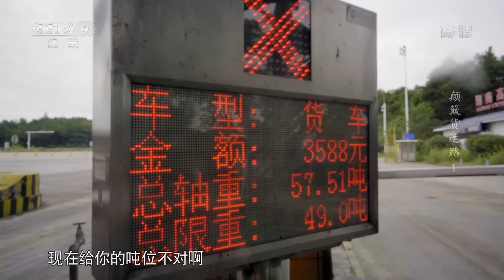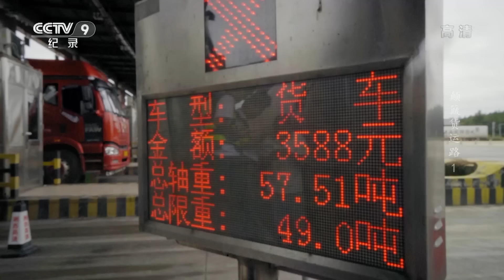《颠簸货运路》第一集 重担 | CCTV纪录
本期节目主要内容： 货车司机杨华明接到了一个特殊的任务，他要运送一根超重的桥梁钢构从安徽到云南。老杨跑了11年的大车，但这是他第一次，运送这样罕见的庞然大物。

中国有3000万长途货车司机，他们让中国经济的血液在国内和周边国家之间流动，他们行驶在中国15万公里的高速和国道上，时而要面对大雪封路，时而要面对塌方、泥石流。在充满危险的同时，也伴随着家人的期盼和守望。他们的故事鲜为人知，从未被整体呈现过。本系列跟踪拍摄10位有特点的货车司机，通过他们在跑车间隙照顾父母和养育孩子的经历，将他们带着家人的爱在公路上颠簸的故事，一起呈现给观众。